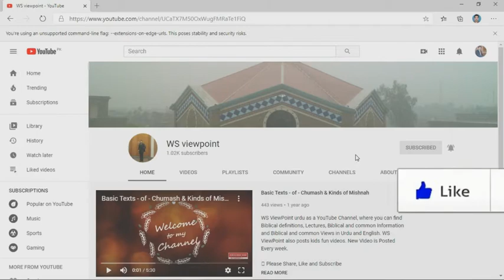Khudawand Hume roz toba ka or apni terf phirne ka moqa deta he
Mathew 3 talks about repentance and take a u turn back to God. There is very important to ask forgiveness because men have been always a sinner. There is no doubt that he needs forgiveness without repentance and ask forgiveness there is no way to approach to God.